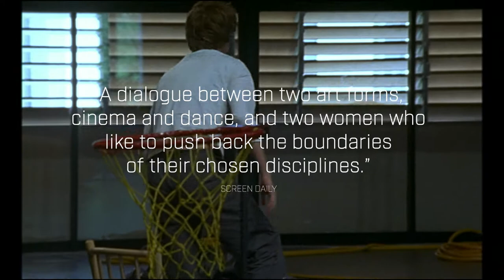Towards Mathilde | Official Trailer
Claire Denis' exquisite, intimate, long-unavailable documentary about dance icon Mathilde Monnier.  Now on DVD and VOD.